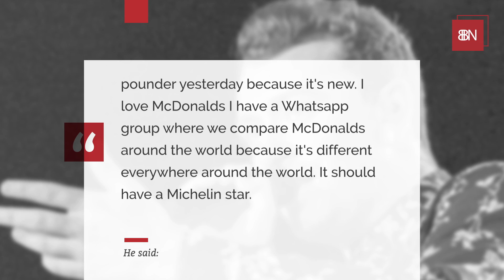Sam Smith Has A Group Chat To Compare McDonald's Menus